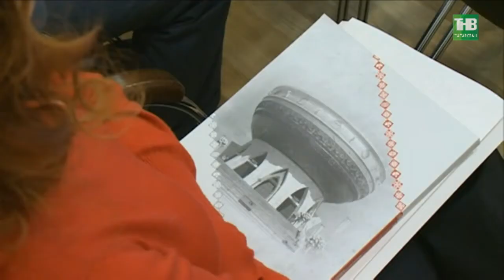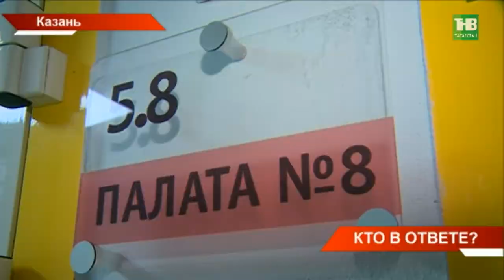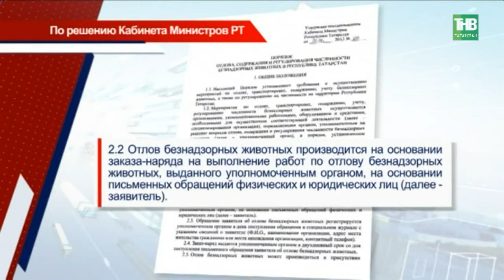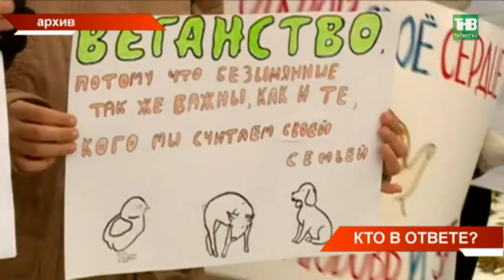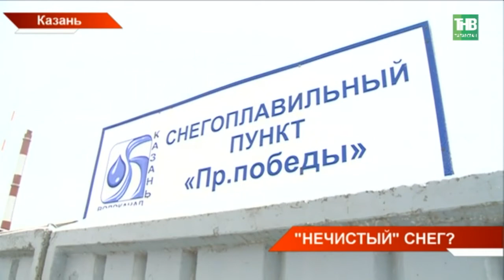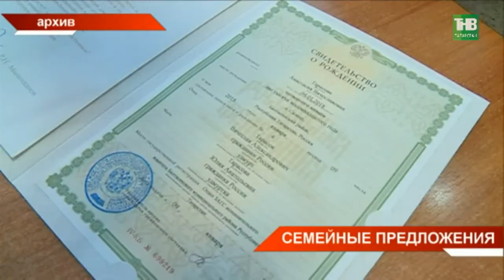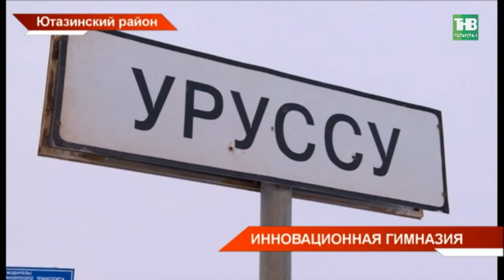Новости Татарстана 17/01/18 ТНВ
→ Центр Казани оказался во власти бродячих собак. Агрессивная стая напала на детей. Четверо пострадавших - за полчаса. 9-летнему мальчику потребовалась помощь хирургов. Если бы не прохожие, укушенных оказалось бы больше. Контроль за ситуацией с бездомными животными в 2013-ом передали муниципалитетам. Но почему закон не работает?
→ Снежный завал высотою в двухэтажный дом. И по этим снежным кочкам сотрудники заводов по улице Аделя Кутя Казани пытаются добраться до работы. Местные жители весной ждут локальной экологической катастрофы. По честным ли правилам вывозится снег на территорию?
→ Им уже нашли замену. Сегодня сразу в двух районах республики сменились главы. В Пестрецах полномочия сложил Эдуард Дияров. В Рыбной Слободе - Ильхам Валеев. Их отставки принял Премьер Алексей Песошин. Преемники - выходцы этих же районов. Перед ними теперь стоят стратегические задачи - необходимо создавать производства, развивать сельское хозяйство и в целом повышать уровень жизни населения.
→ Каждый второй брак распадается, а каждый третий мужчина - не доживает до пенсии. Где-то пугающие, а где-то радостные итоги прошедшего года сегодня подвело Управление ЗАГС при Кабинете министров. Юбилейный год продолжает тенденцию превышения рождаемости над смертностью, но детей у татарстанцев появилось почти на 8 тысяч меньше, чем в прошлом.  Как будут укреплять семьи и поднимать демографию?
→ Этого события жители поселка Уруссу Ютазинского района ждали полвека. Речь об открытии новой гимназии, которая уже 1-го февраля примет первых учеников. Это не просто школа, а современный многофункциональный, универсальный, инновационный центр, рассчитанный почти на 400 учеников. Чем удивит новое учебное заведение своих юных обитателей?
→ Восемь татарстанцев претендуют на поездку на Олимпийские игры в южнокорейский Пхёнчхан. Итоги работы министерства спорта и молодёжи сегодня подвели на коллегии ведомства. Республика в прошлом году стала лидером страны по вовлечённости населения занятием физкультурой и спортом.

Координаты:
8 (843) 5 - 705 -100

Таяну ноктасы. В эфире: пн, вт, ср, чт - 19:00

Вечерняя игра. В эфире: пн, вт, ср, чт - 22:10

7 дней. В эфире: вс - 19:30, 21:30